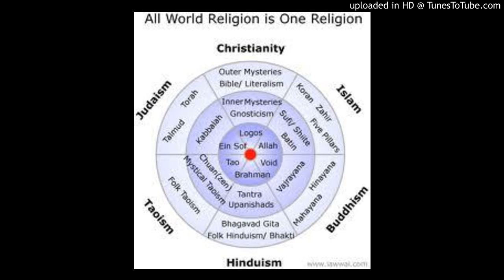C. Double34 Music - Presenting Your One World Religion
The Sampled Vocals: Tireo S. Hammond, Musiq Soulchild, Chrisette Michelle,  & Foxy